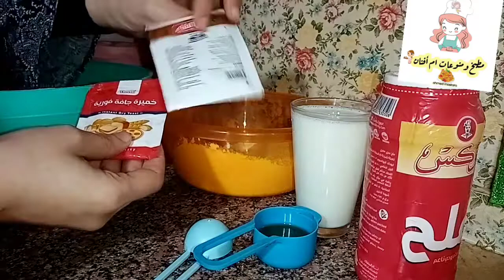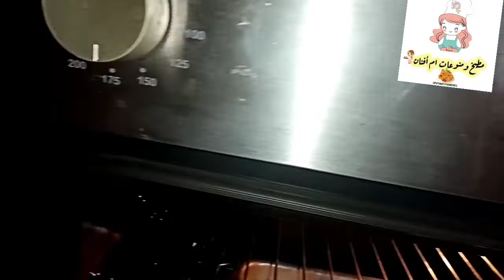فطيرة روعه للفطار وللعشا هشه وقطنية اتحداكي تقومي تعمليها💃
٣ كوب دقيق
كيس خميره فورية
ملعقه كبيره سكر
رشه ملح
كوب حليب
٢ ملعقه زيت زيتون
للحشوه
ملعقه سمسم
ملعقه حبه البركة
ملعقه زعتر
ملعقه صغيره ثوم وبصل بودره
ملعقه جبنه رومي
ملعقه جبنه موتزاريلا اختياري